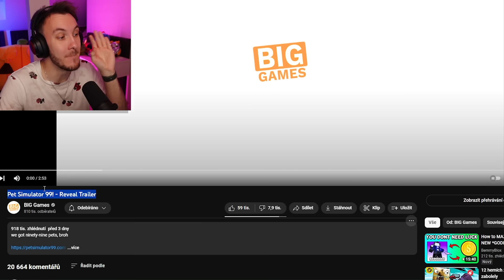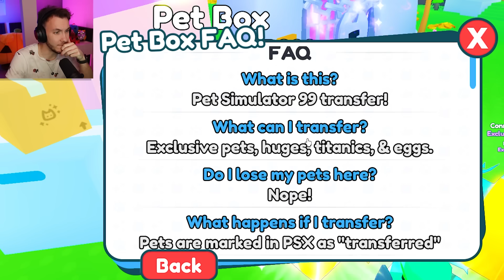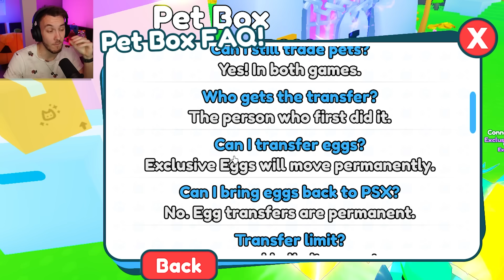POSÍLÁM PETY DO NOVÉHO PET SIMULÁTORU 99! 😍